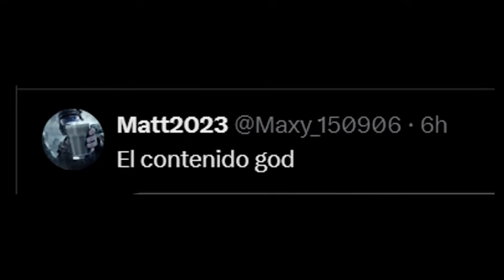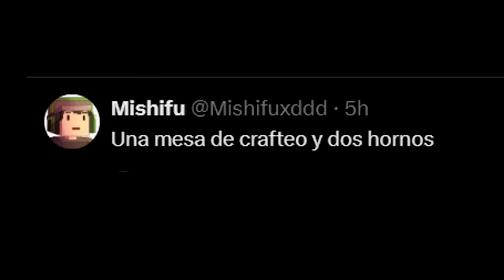BRO REALMENTE ES AQUISI